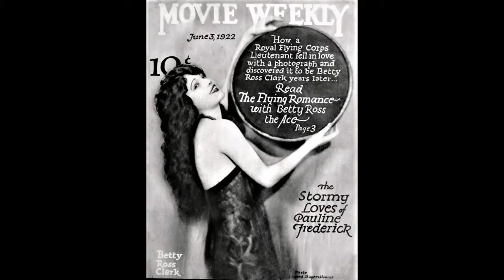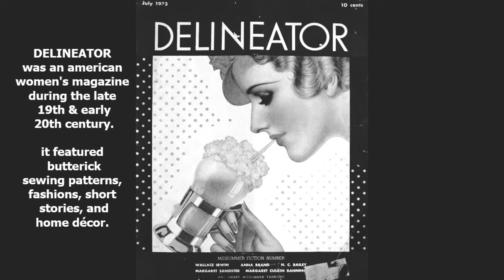Awesome Historical Old Photos a Glimpse of the Past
amazing old photographs.. many from over 100 years ago.. thank you for visiting my channel.